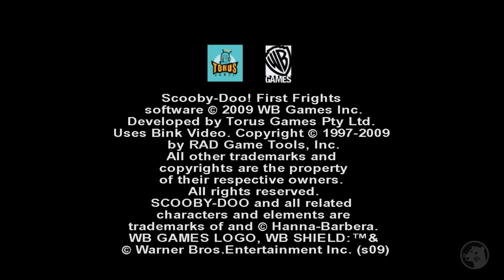SCOOBY-DOO FIRST FRIGHTS - O JOGO DE PS2, PC E Wii (PT-BR)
Gameplay/Série do jogo "Scooby-Doo! First Frights". Jogo disponível para PS2, PC e Nintendo Wii. Vídeo comentado em PT-BR (português do Brasil).